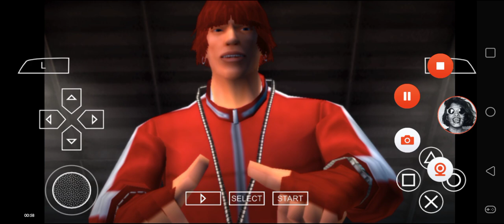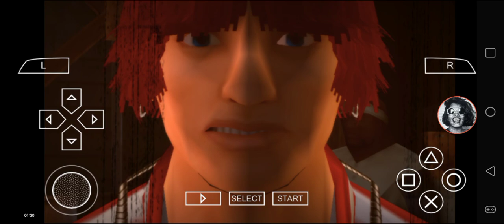Def Jam FFNY The Takeover - My Request Part 2616 (Kiyohisa Iwayama fights the Peace)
Kiyohisa Iwayama battles at Chopshop & Gauntlet.